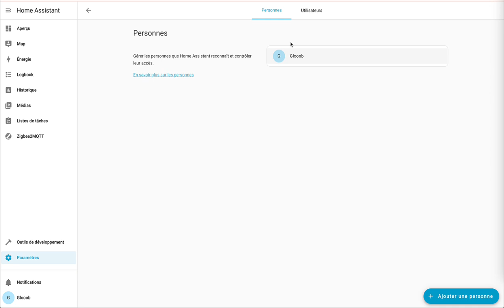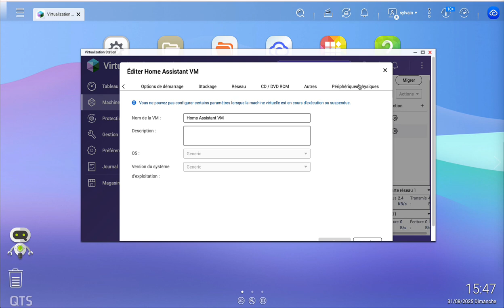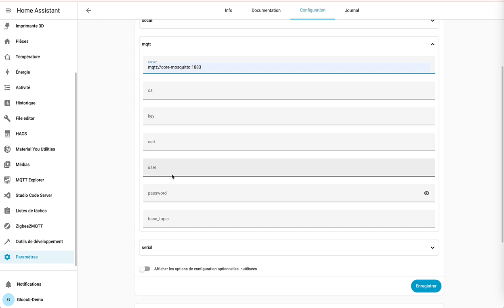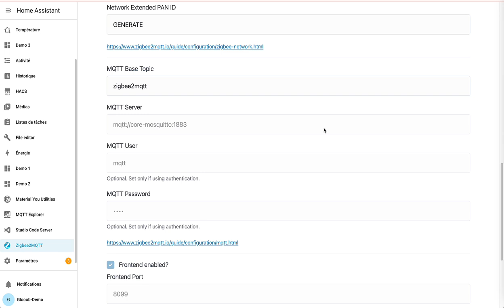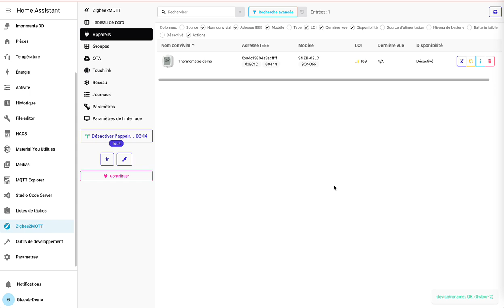Installation et Configuration de Zigbee2MQTT sur Home Assistant (Guide Complet)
Nouvelle version de la vidéo !

Vous souhaitez libérer le plein potentiel de vos appareils Zigbee et les intégrer de manière fiable à Home Assistant ? Cette vidéo est LE guide qu'il vous faut ! 🚀

Je vous montre étape par étape comment installer et configurer Zigbee2MQTT (Z2M), l'add-on incontournable pour gérer un réseau Zigbee puissant et ouvert. Nous couvrirons les prérequis essentiels, l'installation de l'add-on, ainsi que la configuration précise de la communication MQTT et de votre dongle Zigbee.

Finis les problèmes de compatibilité ! Avec Zigbee2MQTT, vous contrôlez une multitude d'appareils de différentes marques. Suivez ce tutoriel jusqu'à la vérification et le test final pour vous assurer que tout fonctionne parfaitement !

💬 N'hésitez pas à me poser vos questions en commentaire ! Dites-moi surtout quels produits ou intégrations vous aimeriez voir dans mes prochaines vidéos Home Assistant. Votre avis compte énormément !

-- Materiel --
Dongle Zigbee Sonoff type E (Conseillé !)
Dongle Zigbee Sonoff type P
Skyconnect / ZBT-1
Conbee II
Conbee III
SMLIGHT SLZB-06
SMLIGHT SLZB-06M

-- Configuration & Commandes --

Voici un extrait de la configuration essentielle pour Z2M :

## Pour le menu MQTT

server: mqtt://core-mosquitto:1883
user: VotreNomUtilisateur (À modifier)
password: VotreMotDePasse (À modifier)

## Pour le menu Serial

port: /dev/serial/by-id/usb-ITead_Sonoff_xxxxxxx (À modifier selon votre ID)
adapter: (voir liste ci dessous !)
 Sonoff Dongle-P : zstack
 Sonoff Dongle-E : ember
 Skyconnect / ZBT-1 : ember
 Zigate : zigate
 Conbee II et III : deconz
 SMLIGHT SLZB-06 : zstack
 SMLIGHT SLZB-06M : ember

-- Timeline --
0:00 Introduction
0:10 Les prérequis essentiels (Dongle, MQTT, etc.)
1:50 Désactivation de ZHA
2:15 Installation du module
3:25 Lancement de Zigbee2MQTT et premier appairage
3:37 Vérification et test de l'interface Z2M